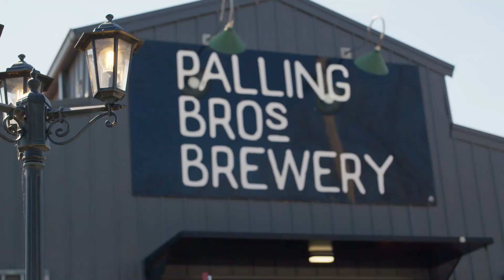Heathcote Top Tourism Town Video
In the last decade, a lot has changed in Heathcote. Located in the heartland of Central Victoria, Heathcote is home to sweeping hills filled with stunning vineyards, gourmet produce, world famous red wine's, and exciting nature based activities.

Consisting of more than 30 cellar doors, one gin distillery, farm gates and three craft breweries, the Heathcote region is a must-visit destination.